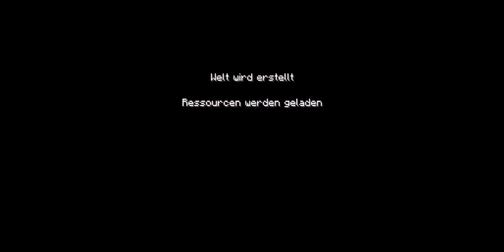Let's Play opsucht Folge 10 Staffel 1 Deutsch